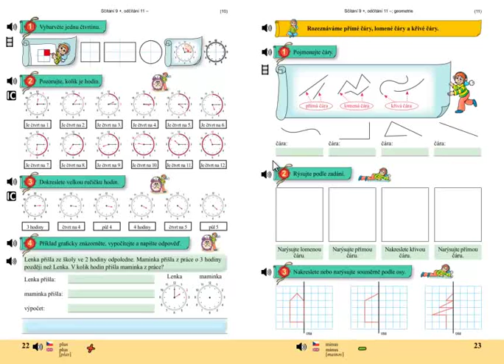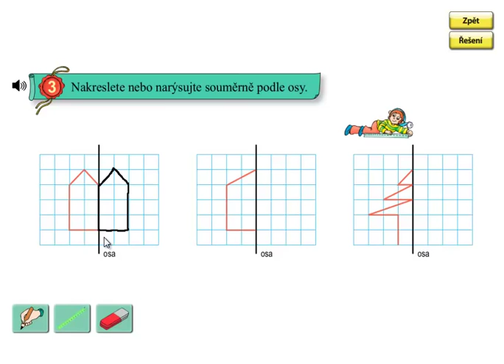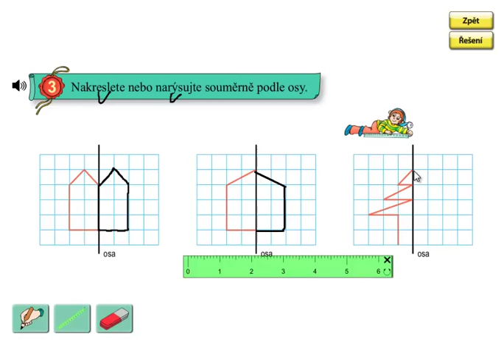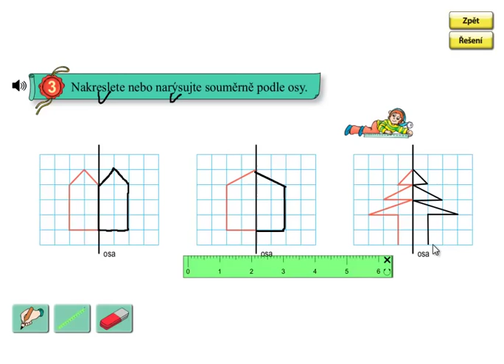Geometrie, osová souměrnost; Matýskova matematika 4.díl, strana 23, cvičení 3